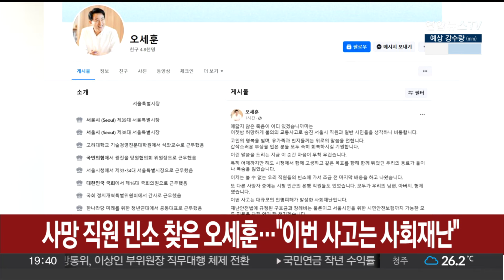사망 직원 빈소 찾은 오세훈…"이번 사고는 사회재난" / 연합뉴스TV (YonhapnewsTV)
사망 직원 빈소 찾은 오세훈…"이번 사고는 사회재난"

시청역 교통사고 이틀째인 오늘(2일) 오세훈 서울시장이 사망한 직원 2명의 빈소를 찾았습니다.

오 시장은 페이스북을 통해 "이제는 볼 수 없는 우리 직원들의 빈소에 가서 조금 전 마지막 배웅을 하고 나왔다"고 밝혔습니다.

그러면서 "이번 사고는 대규모의 인명피해가 발생한 사회재난"이라고 규정했습니다.

오 시장은 재난안전법에 규정된 구호금과 장례비에 더해 시민 안전 보험 등 모든 지원을 챙기고 도로와 지하철 등 전반적인 안전 점검을 실시하겠다고 덧붙였습니다.